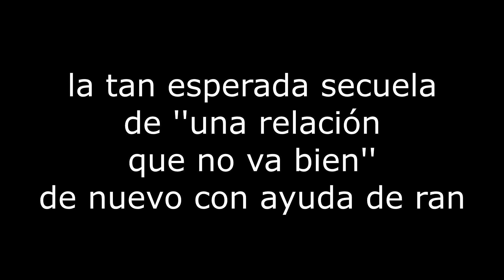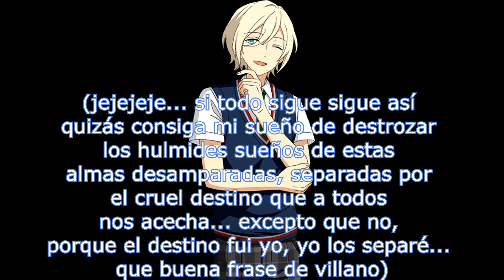[ Fanfic de Enstars Capítulo 2 ] Tsumugi digo Tsumugi en Hollywood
os voy adelantando que CONTINUARÁ y finalizará en el capítulo 3... nos vemos en otros 8 meses ;)